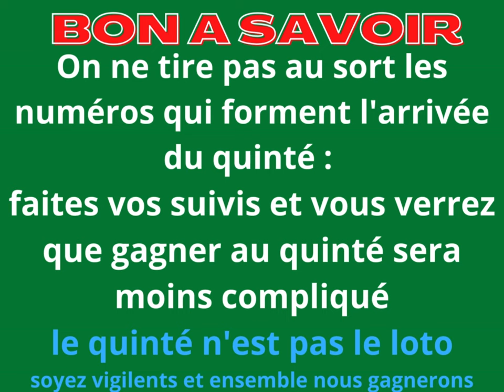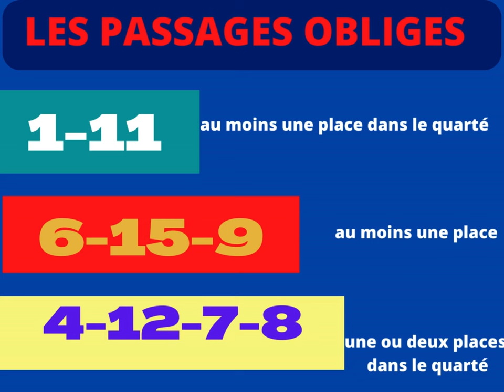PMU :Pronostic quinté du jour - R1C5- PRIX DE LA GALERIE DES VARIÉTÉS#QUITASTURF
Bienvenue sur QUITASTURF (french horse de france tipster), le guide ultime pour les passionnés de courses hippiques !
Découvrez pour le quinté du jour; des analyses détaillées, des pronostics précis et des stratégies de paris pour maximiser vos chances de victoire.
QUITASTURF vous aidera à résoudre l 'équation  du quinté du jour en vous proposant :
  - Un coup de cœur et un coup de poker
  - 3 chevaux incontournables
  - le quatuor réguliers
  - 2 surprises
  - un regret
  - des propositions de combinaisons à valider

Jeudi 05/09/2024
R1C5 - PARISLONGCHAMP
PRIX DE LA GALERIE DES VARIÉTÉS
Terrain : Bon souple
Première épreuve - Plat - Classe 2 - Handicap divisé - Réf.: +17,5 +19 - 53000 € - 1400 m - Gazon - Corde à droite - Nouvelle piste - 3.3
Pour chevaux entiers, hongres et juments de 3 ans et au-dessus.